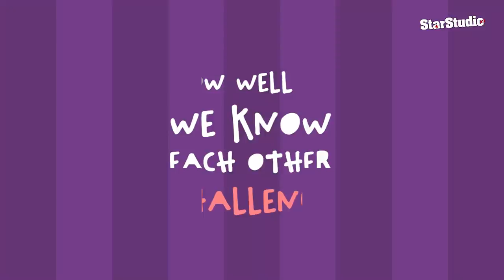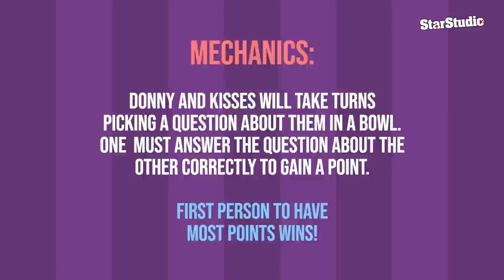DonKiss Game! | Starstudio.ph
Patinikan ng alam sa isa't-isa sina Donny and Kisses. Let's see who knows more about the other in this pampa-happy game!
Videography: Aireen Ortiz